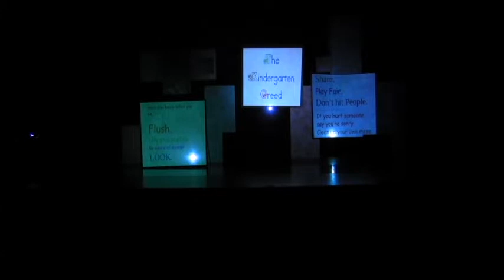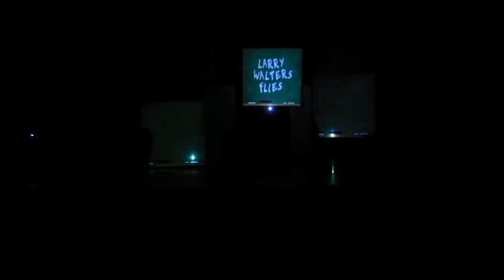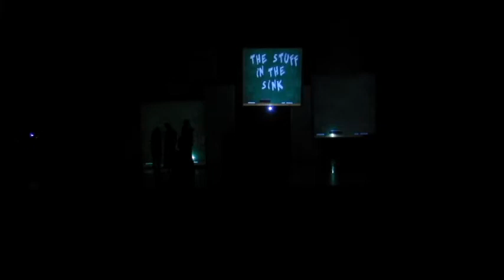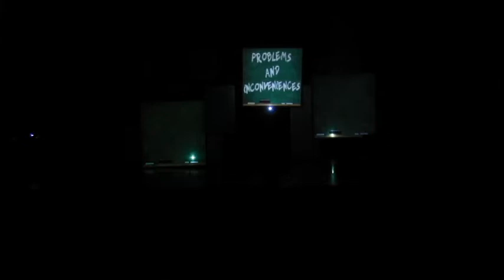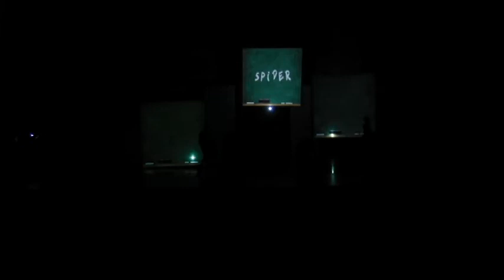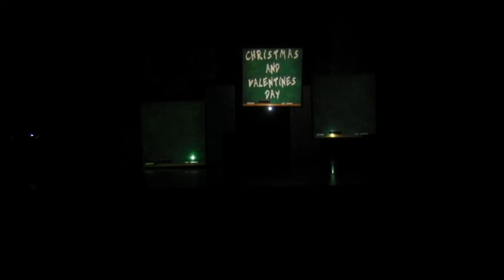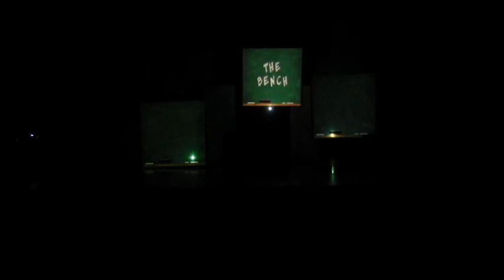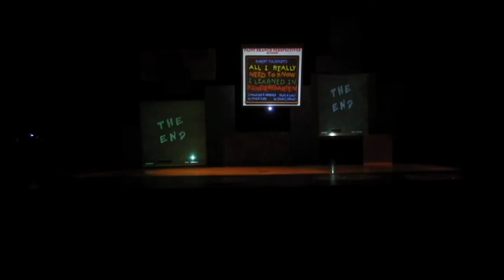All I Really Need to Know I Learned in Kindergarden Presented By Paint Branch HS Perspectives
This play teaches us the life lessons basic for human survival and takes us through the joys and hardships of life until we eventually arrive at death. It's a stunning play, probably the best yet to be done at Paint Branch. It's a series of short stories that are sure to make you cry and laugh and smile.

DIRECTORS NOTE
We are happy to share with you our interpretation of this story-telling play. In order to play fair we have put together a series of stories from Robert Fulghum, and each actor has chosen the lines he/she will say from the script. This allowed for a lot more buy-in from the actors. And where some of the lessons we learned in Kindergarten seem obvious: don't hit people or DON'T TAKE THINGS THAT DON'T BELONG TO YOU, we have found that some of these lessons get lost along the way.

When did it become OK to sit behind a computer screen and insult people in 140 characters? When did we forget if you hurt someone say your sorry? We hope as you sit here with us for a couple of hours, you think about the simplicity of the lessons we may have forgotten, and leave here to clean up your own mess. And while most of us remember to wash our hands before we eat, and flush, as adults we sometimes feel silly if we hold hands and stick together when we cross the street. I don't know about you, but sometimes that support feels  nice.
I do not know many people who have truly lived a balanced life, but I am working on it.
Be aware of wonder as you watch these kids shine light into some dark spaces, and LOOK at all they can do!

CAST
Jasmine Hubbard
Alexis Kyei- Asare
Emmanuel Mehari
Julia Mamana
Aqueel Muthaliff
Maddie Rose Najarian Halpin
Samantha Ortiz
Anna Peterson
Kristine Woo
Vocal Director/ Accompanist/ Narrator: Eric Aaron

Production Team
Director: Amber Clair Perkins
Technical Director: Christin Ryan
Stage Manager: Nicolas West
Shop Manager: Isiah Thames
Assistant Stage Managers: Emily Quan and Kayla Weekes
Props Manager: Saara Muthaliff
Projections Engineers: Soncheree McCampbell, Ruth Mideska, Caitlyn Neils
Lighting Engineer: Safia Muthaliff
Sound Engineer: MaryGrace Ruebens
Costumer: Chloe Bond
Make Up Artist: Kira Strunk
Paint Charge: Emma Solomon
Publicist: Donald McElveen
Front House Manager: Helen Ho
Set Construction Crew: ALL MEMBERS OF THE CAST AND CREW WITH ADDITIONAL HELP OF Elizabeth Aaron, Sean Belke, Dinora Blanco, Masibel Espinal, Victoria Fasheun, Elshaddai Green, Kenneth Jacob, Athena Kalargyros, Juana Kurian, Tram Le, Christina Loi, Karla Lopez, Carlos Luna, Brian Money, Jeff Nguyen, Tahirih Njang, Seth Rhoads, and Sarah Salazar

This production includes material from Robert Fulgham's books:
All I Really Need to Know I Learned in Kindergarden
It Was on Fire When I Lay Down on It
Uh-Oh
Maybe, Maybe Not